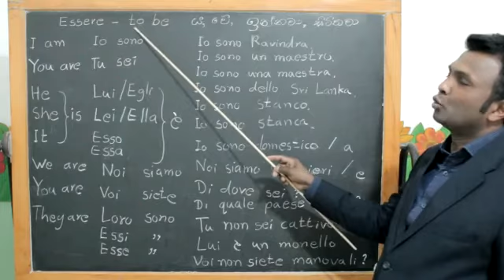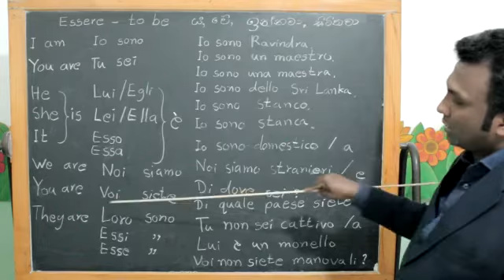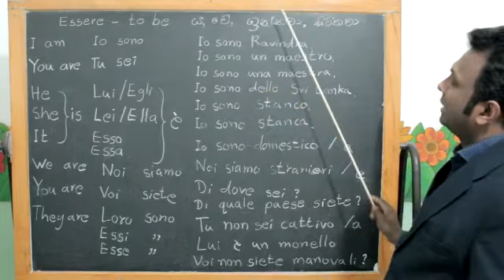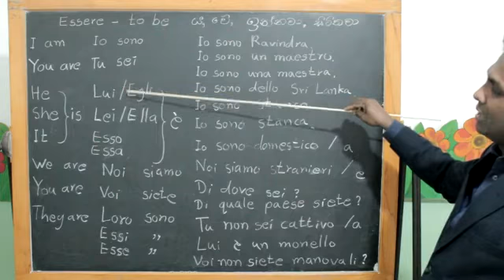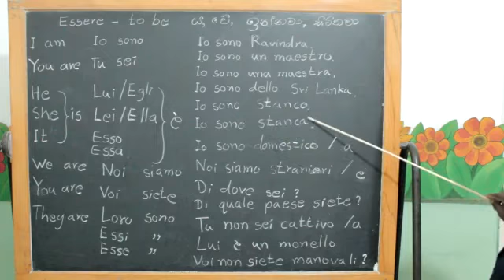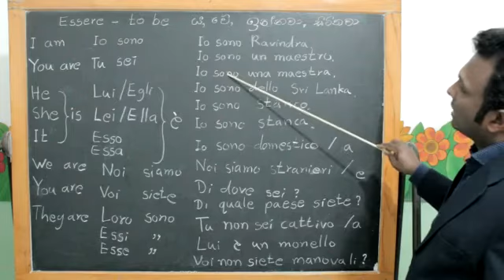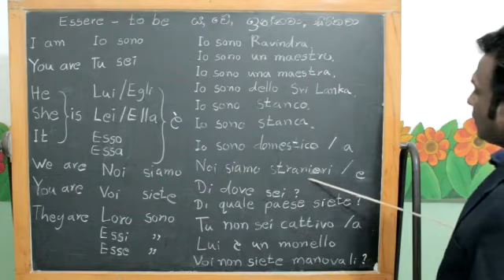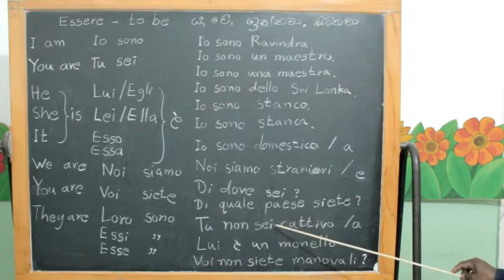Italian lesson 09/lingua italiano in sinhala -Essere - Aksha school Italy